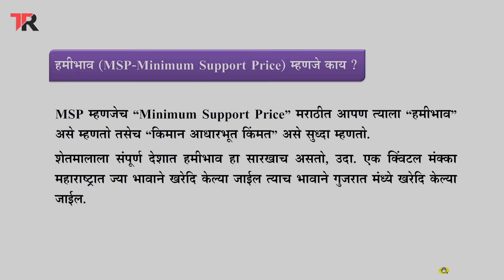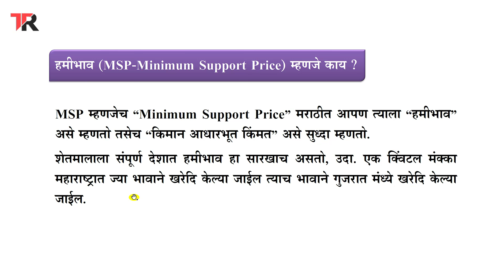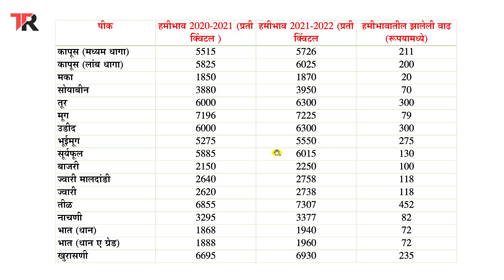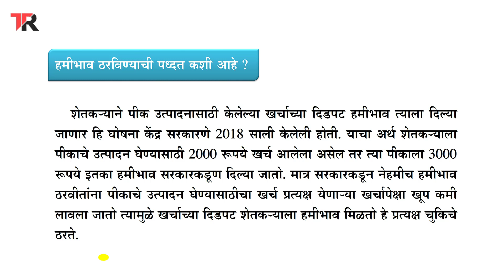शेतमालाचे हमीभाव वाढले 2021-2022 || जाणुन घ्या नवीन हमीभाव || MSP 2021-2022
केंद्र सरकारच्या कृषी मंत्रालयाने सन 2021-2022 साठी शेतमालाची किमान आधारभुत किंमत म्हणजेच हमीभाव जाहिर केला आहे या व्हिडाओ मध्ये msp 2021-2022 बाबत माहिती दिलेली आहे.

चॅनल ला फॉलो करा
1] Facebook

तुम्हाला हा व्हिडीओ आवडला असेल तर वरील लाल कलरच्या सबस्क्राईब (SUBSCRIBE) बटन वर क्लिक करून त्या समोरील बेल चिंन्हावरती क्लिक करायला विसरून नका जेणे करून या चॅनल वरील पुढिल अश्याच माहिती आधारित व्हिडीओंचे नोटिफिकेशन्स तुम्हाला तुमच्या मोबाईलवर मिळत राहतील, धन्यवाद... !!!   जय हिंन्द... !!!    जय महाराष्ट्र... !!!